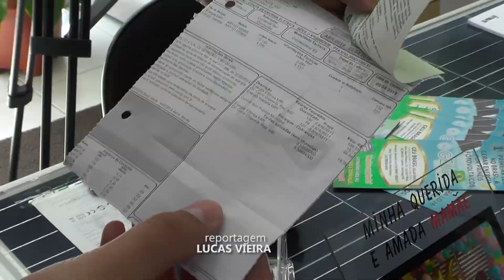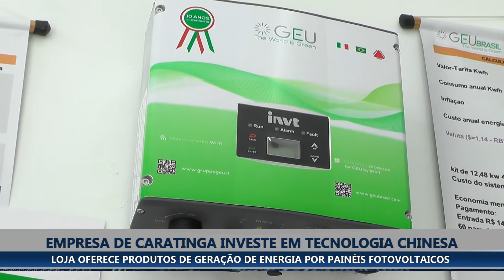EMPRESA INVESTE EM TECNOLOGIA CHINESA E TRAZ GERAÇÃO DE ENERGIA POR PAINÉIS FOTOVOLTAICOS